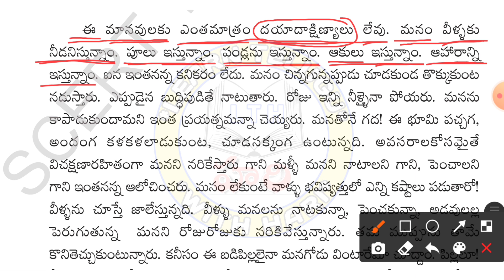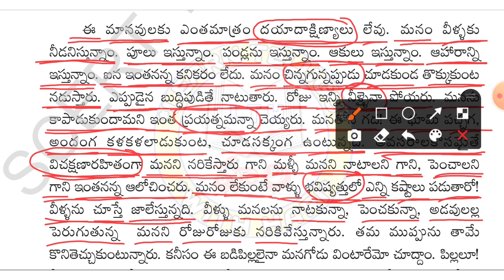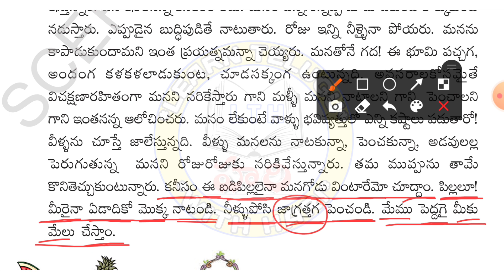HOW TO READ TELUGU WITHOUT MISTAKES || TELUGU READING Video 2 | TELUGU BASICS | LEARNTELUGUWITHHARI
HOW TO READ TELUGU WITHOUT MISTAKES || TELUGU READING || TELUGU BASICS || LEARNTELUGUWITHHARI